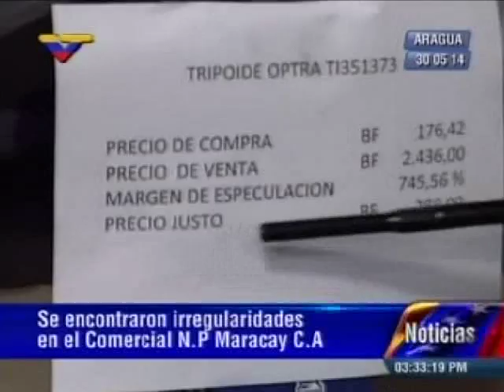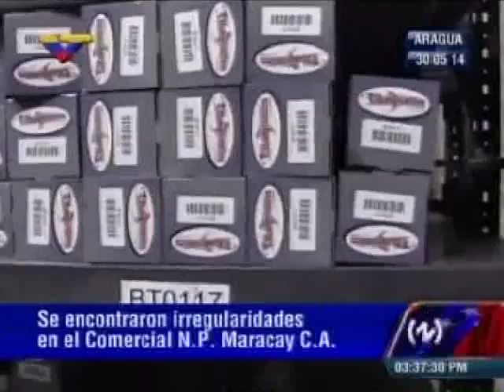Inspección en la empresa N P Maracay